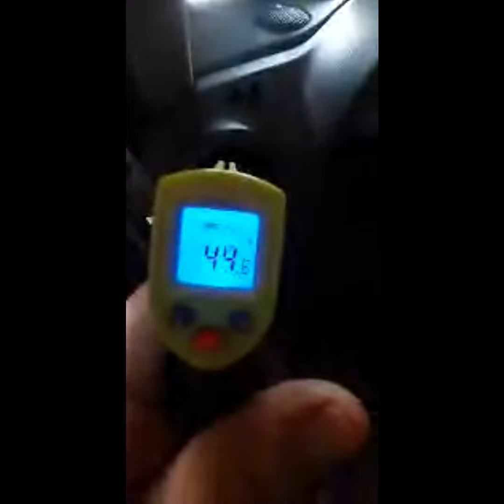Como revisar A/C 2017 Diagnostico completo